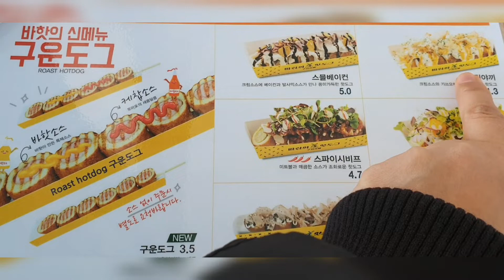My Daughter's 1st bonding for her winter vacation 2021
My Daughter's 1st bonding for her winter vacation 2021, she have a one month winter vacation but still busy for other activities and her art academy. In this year 2021 we can't do any outdoors activities 'coz of the Pandemic, So first, we choice to spent  time  near at the beach, she likes taking pictures , to smell the freshness air at the beach and having fun during our road trip  while eating her favorite snacks. As a mother , I'm very happy watching her enjoying our  simple trip. You don't need to spent more money for having fun with your kids just go around, showing them how beautiful natures do we have.

Korean girl blogger#Beach in Korea#nature lovers#cheongsapo beach#sonjeong beach#haeundae beach